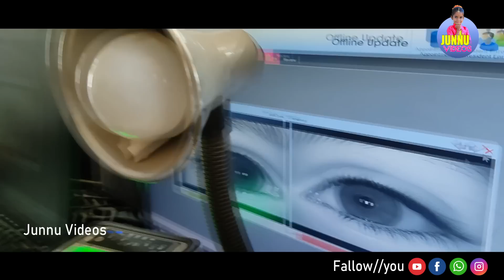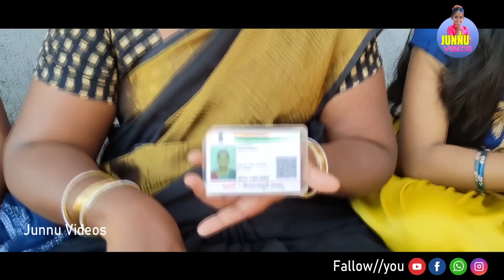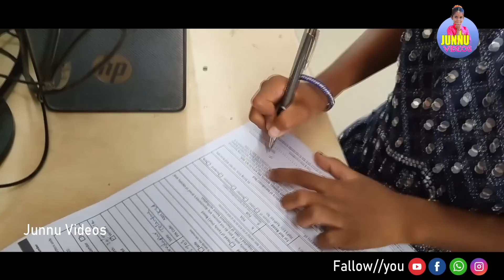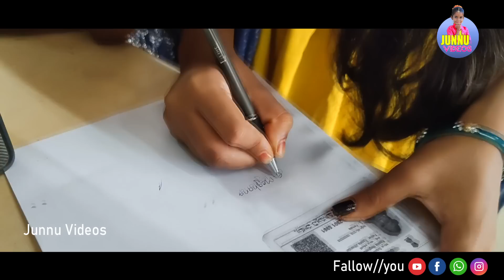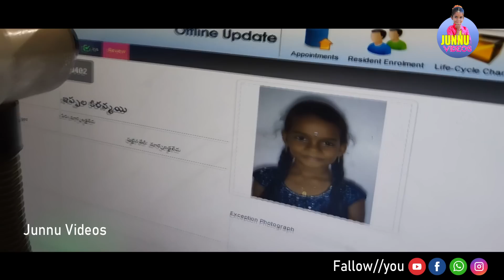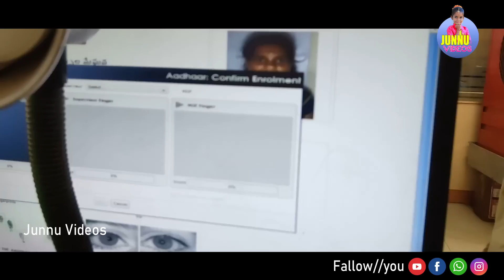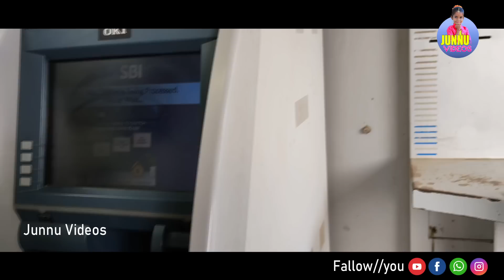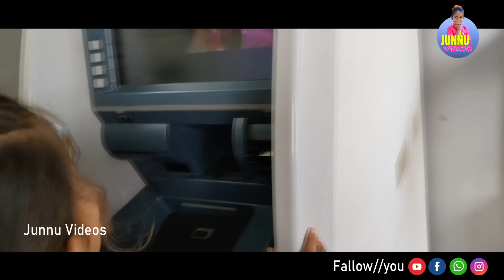ఆధార్ కార్డ్ అప్డేట్//Junnu videos// village videos//Aadhar videos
school videos
Bangkok pilla videos
# hairstyle videos
# new hairstyle videos
# Dawat videos
# birthday Dawat videos
# celebration videos
# gift unboxing videos
# on trending videos
# balgam
# Dussehra
# Junnu videos
# Telugu vlogs
# Bangkok
avakaya videos
# food videos
# YouTube trending videos
# Belgaum movie
# Aadhar videos